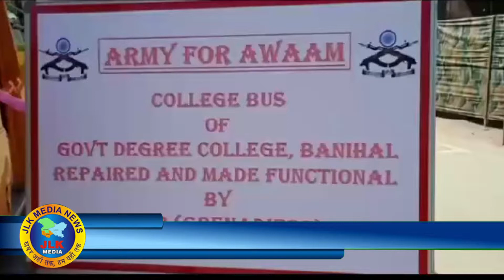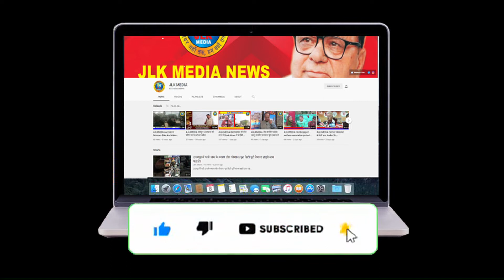JLKMEDIA Indian Army repair government degree College Banihal bus which was out of order since2013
Indian Army repair government degree College  Banihal bus which was out of order since 2013

（￣ー￣）